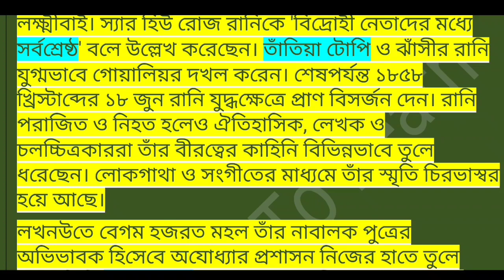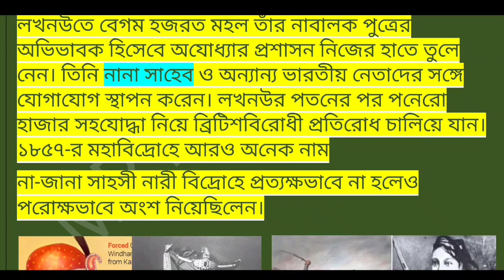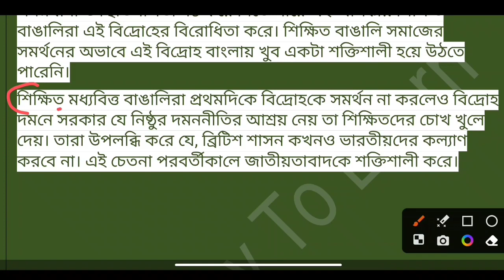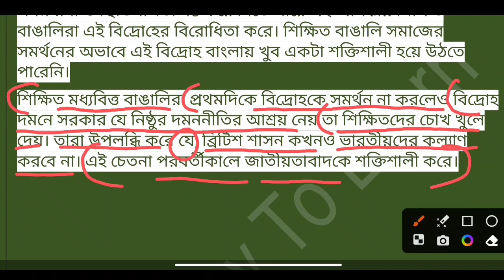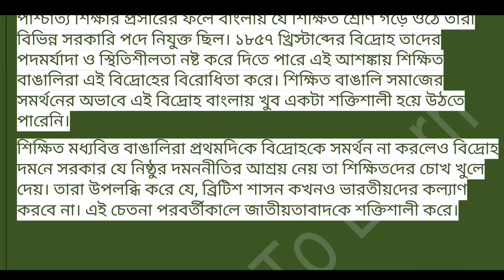History class 10 Chapter 4 /ইতিহাস দশম শ্রেণি চতুর্থ অধ্যায় / /by EasySir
মহাবিদ্রোহ ইতিহাস  দশম শ্রেণি চতুর্থ অধ্যায় / History class 10 Chapter 4/ প্রশ্ন ও উত্তর by EasySir

History class 10 Chapter 4 / ইতিহাস দশম শ্রেণি চতুর্থ অধ্যায় /

Important link -)

স্বাগতম সবাইকে! ইতিহাস দশম শ্রেণির চতুর্থ অধ্যায় "মহাবিদ্রোহ" সম্পর্কে আপনাদের জন্য EasySir এর একটি নতুন প্রশ্ন ও উত্তর ভিডিও।
 এই অধ্যায়ে আমরা জানবো ভারতের মহাবিদ্রোহের ইতিহাস, মহাবিদ্রোহের পরিচিতি, মহাবিদ্রোহের কারণ ও ফলাফল, মহাবিদ্রোহের মূল উদ্দেশ্য, প্রধান মহাবিদ্রোহী আন্দোলনগুলি (1857 এবং ছোয়াল বিদ্রোহ), আন্দোলনগুলির পশ্চাদের পরিণতি ইত্যাদি।

EasySir এই ভিডিওতে সম্পূর্ণ চতুর্থ অধ্যায়টি বিশদভাবে আলোচনা করে উপস্থাপন করেছেন। তিনি বিভিন্ন গুরুত্বপূর্ণ প্রশ্নের সমাধান দেয়ার সাথে সাথে প্রতিটি বিষয়কে বিস্তারিত ব্যাখ্যা করেছেন।

ভিডিও শিরোনাম: "মহাবিদ্রোহ: ইতিহাস দশম শ্রেণি চতুর্থ অধ্যায় | প্রশ্ন ও উত্তর by EasySir"

বিবরণ: এই ভিডিওতে EasySir এর প্রশ্ন ও উত্তর পর্যালোচনা করা হবে ইতিহাস দশম শ্রেণির চতুর্থ অধ্যায় "মহাবিদ্রোহ" সম্পর্কে। চতুর্থ অধ্যায়টি বিষয়বস্তুঃ ভারতের মহাবিদ্রোহের ইতিহাস, মহাবিদ্রোহের পরিচিতি, মহাবিদ্রোহের কারণ ও ফলাফল, মহাবিদ্রোহের মূল উদ্দেশ্য, প্রধান মহাবিদ্রোহী আন্দোলনগুলি (1857 ), আন্দোলনগুলির পশ্চাদের পরিণতি ইত্যাদি। EasySir বিভিন্ন প্রশ্নের উত্তর প্রদান করে
মহাবিদ্রোহ (Revolt/Rebellion)

ইতিহাস দশম শ্রেণি (History Class 10)

চতুর্থ অধ্যায় (Chapter 4)

প্রশ্ন ও উত্তর (Questions and Answers)

EasySir (YouTuber's name)

মহাবিদ্রোহের ইতিহাস (History of Revolt)

মহাবিদ্রোহের কারণ ও ফলাফল (Causes and Consequences of Revolt)

প্রধান মহাবিদ্রোহী আন্দোলনগুলি (Major Revolts and Movements)

1857 এবং ছোয়াল বিদ্রোহ (1857 and Chauri Chaura Revolt)

মহাবিদ্রোহের পরিণতি (Outcome of the Revolt)

পশ্চিমবঙ্গ বোর্ড ছাত্র-ছাত্রীদের জন্য একটি ইউটিউব চ্যানেল, যা শিক্ষামূলক সমর্থন ও পরীক্ষার প্রস্তুতি সম্পর্কে উপস্থাপনা করে। চ্যানেলটি উচ্চ মাধ্যমিক এবং মাধ্যমিক শিক্ষার্থীদের জন্য বিভিন্ন শিক্ষামূলক উপাদান, সমাধান এবং প্রশ্নপত্র প্যাটার্ন সরবরাহ করা হয় । সম্পূর্ণ ভিডিও পাঠ, ব্যাখ্যা এবং উদাহরণ দ্বারা ছাত্র-ছাত্রীদের শিক্ষা সহজ করে তোলা হয়। চ্যানেলে আমরা বোর্ড পরীক্ষায় সফলতা অর্জনের পরামর্শ ও কৌশল প্রদান করে থাকিএবং ছাত্র-ছাত্রীদের প্রশ্নের উত্তর দিয়ে সাহায্য করা হয় ।

Whether you're a student of Madhyamik (Class 10) or Higher Secondary (Class 12), this channel is your go-to destination for comprehensive learning resources, exam preparation tips, and expert guidance.

পশ্চিমবঙ্গ বোর্ড ছাত্র-ছাত্রীদের জন্য সহজ শিক্ষামূলক ভিডিও: পরীক্ষার প্রস্তুতি ও গুণগত সাফল্য পেতে উপায়"

"পশ্চিমবঙ্গ বোর্ড ছাত্র-ছাত্রীদের জন্য প্রয়োজনীয় প্রশ্নপত্র প্যাটার্ন এবং পরীক্ষার প্রস্তুতি সম্পর্কে পরামর্শমূলক ভিডিও"

"সম্পূর্ণ পশ্চিমবঙ্গ বোর্ড পাঠসাহায্য: মাধ্যমিক এবং উচ্চ মাধ্যমিক ছাত্র-ছাত্রীদের জন্য শিক্ষামূলক ভিডিও পাঠ"

"পশ্চিমবঙ্গ বোর্ড শিক্ষার্থীদের জন্য সম্পূর্ণ পরীক্ষার প্রস্তুতি ও গুণগত সাফল্যের জন্য শিক্ষামূলক ইউটিউব ভিডিও"

"পশ্চিমবঙ্গ বোর্ড পরীক্ষায় সফলতার জন্য অনুশীলনীসহ শিক্ষামূলক ভিডিও পাঠ: মাধ্যমিক ও উচ্চ মাধ্যমিক ছাত্র-ছাত্রীদের জন্য"

We understand the unique challenges faced by West Bengal Board students, and our mission is to make your educational journey smooth and successful. Through engaging video lessons, detailed explanations of key concepts, solved examples, and practice exercises, we strive to enhance your understanding and mastery of various subjects.

Stay updated with the latest syllabus, exam patterns,

Let's embark on this educational journey together, unlocking your full potential and paving the way for a bright future. Get ready to ace your West Bengal Board exams with confidence!"

Madhyamik
Higher Secondary
Exam Preparation
Study Resources
Syllabus
Marking Scheme
Tutorial
Learning Tips
Subject-specific keywords (e.g., Mathematics, Science, History, Geography)
Exam Tips
Study Techniques
Board Exam Strategies
Academic Support

Syllabushistory class 10 chapter 6,history class 10 chapter 6 questions and answers,madhyamik history question and answer,madhyamik history suggestion 2024,historysuggestion,madhyamikhistory90%,history,madhyamikhistory,madhyamikcllass10history,syllabus,suggestion2024,